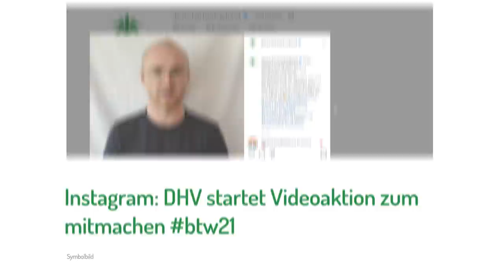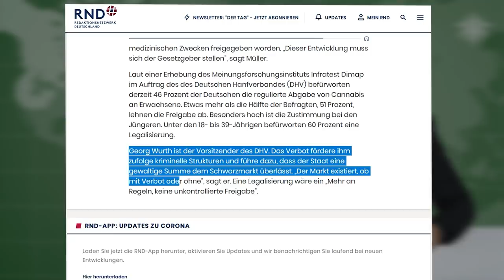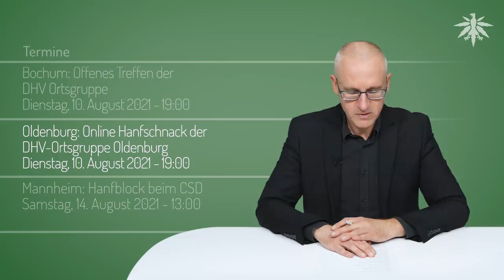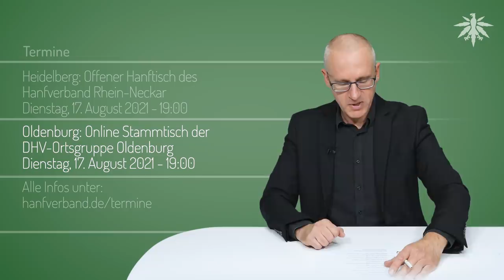Cannabis aus Afrika in deutschen Apotheken | DHV-News # 302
0:00 • Intro
0:23 • Vorbemerkungen
2:50 • Instagram: DHV startet Videoaktion zum mitmachen
4:37 • Jetzt auch Cannabis aus Afrika in deutschen Apotheken
6:35 • 25 Millionen Dollar Spende für Legalisierung
9:17 • Schweizer Urteil: "Null-Toleranz" für THC - 3ng im Straßenverkehr
10:55 • Termine

• Vorbemerkungen

Weedo TV, 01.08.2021: Georg Wurth (Chef Deutscher Hanfverband) über die Legalisierung von Cannabis I Weedo TV I Teil 1

RND, 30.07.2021: Warum nach der Wahl wieder Bewegung in die Cannabisdebatte kommen könnte

• Instagram: DHV startet Videoaktion zum mitmachen

DHV Instagram: Zeigt Gesicht!

DHV-Kampagnenseite: Zeit für Legalisierung!

• Jetzt auch Cannabis aus Afrika in deutschen Apotheken

Drapalin Pharmaceuticals GmbH, Pressemitteilung vom 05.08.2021: DRAPALIN importiert als erster europäischer Großhändler medizinisches Cannabis aus Afrika und schreibt damit Geschichte.

Weltspiegel, 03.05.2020: Lesotho: Der Kampf um den legalen Cannabis-Anbau

• 25 Millionen Dollar Spende für Legalisierung

Highway Magazin, 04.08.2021: Milliardär spendet 25 Millionen Dollar für die Cannabis-Legalisierung

Forbes, 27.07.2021: Billionaire Charles Koch On Why Cannabis Should Be Legal

• Schweizer Urteil: "Null-Toleranz" für THC - 3ng im Straßenverkehr

NZZ, 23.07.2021: Cannabis im Strassenverkehr: Das Bundesgericht bestätigt Nulltoleranz

SRF, 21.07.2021: Cannabis im Strassenverkehr - Bundesgericht stützt «diskussionswürdige» THC-Null-Toleranz

• Termine

Koblenz: Infostand der DHV-Ortsgruppe Koblenz
Samstag, 7. August 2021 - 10:00

Oldenburg: Infostand der DHV-Ortsgruppe
Samstag, 7. August 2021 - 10:00 bis 18:30

München: Betriebsbesichtigung Nutzhanflandwirt
Sonntag, 8. August 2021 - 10:00

Oldenburg: Offenes Online Treffen der DHV-Ortsgruppe
Sonntag, 8. August 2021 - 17:00

Regensburg: Offenes Treffen der DHV-Ortsgruppe
Sonntag, 8. August 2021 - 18:00

Bochum: Offenes Treffen der DHV Ortsgruppe
Dienstag, 10. August 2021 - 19:00

Oldenburg: Online Hanfschnack der DHV-Ortsgruppe Oldenburg
Dienstag, 10. August 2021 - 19:00

Mannheim: Hanfblock beim CSD
Samstag, 14. August 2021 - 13:00

Sonntag, 15. August 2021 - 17:00

Braunschweig: Offenes Treffen der DHV-Ortsgruppe Braunschweig
Dienstag, 17. August 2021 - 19:00

Heidelberg: Offener Hanftisch des Hanfverband Rhein-Neckar
Dienstag, 17. August 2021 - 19:00

Oldenburg: Online Stammtisch der DHV-Ortsgruppe Oldenburg
Dienstag, 17. August 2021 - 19:00